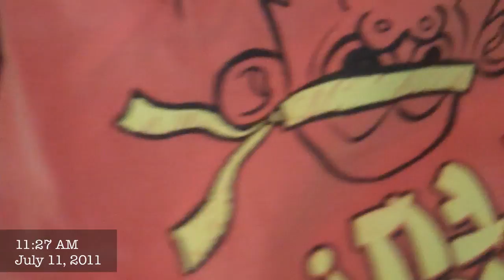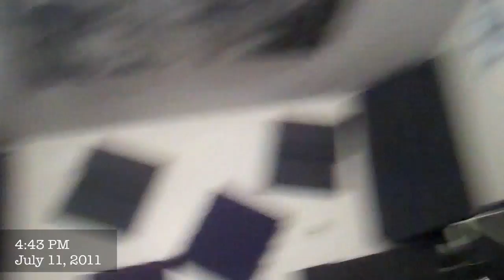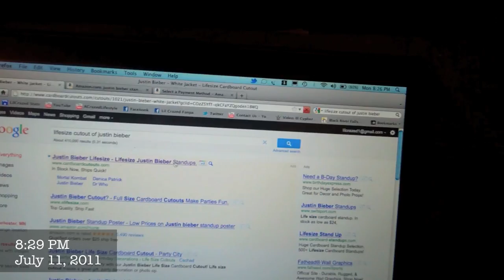Vlog #183: Benji Drowning?!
Carlee's 3 now!